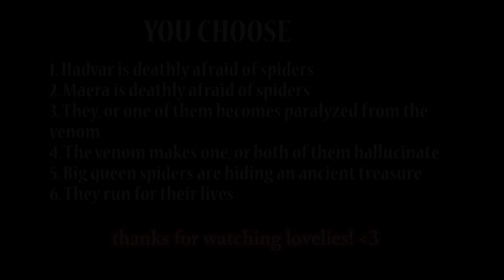Skyrim Roleplay: P4, The Devious Plan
The plan sounds simple, convince the Stormcloaks you are one of them. We're talking about Maera though, so things are bound to get crazy.

Check out Pat's (Hadvar's voice actor) channel my lovelies! He is a talented musician as well as voice actor 💕